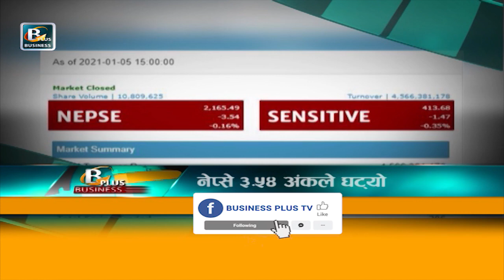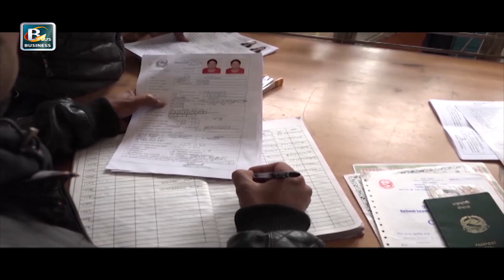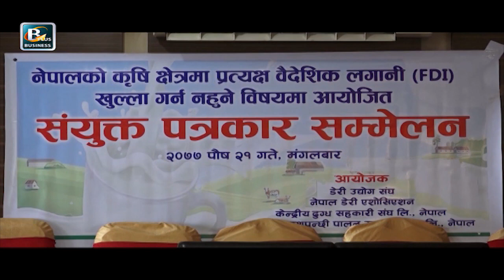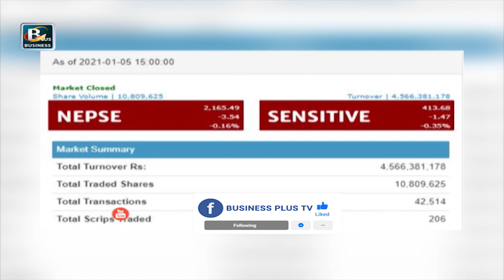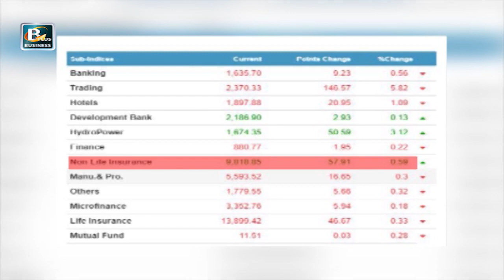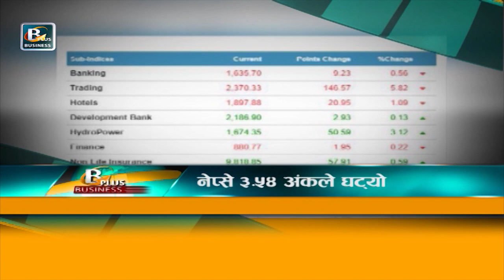पुष २१ का मुख्य आर्थिक समाचार | Jan 05 Nepal Business News | Today's Business News Nepal